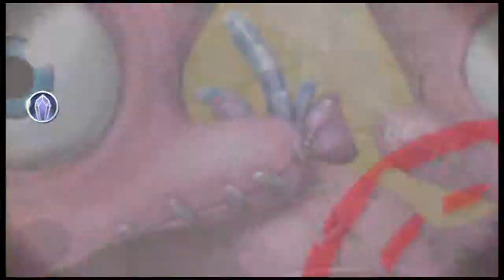Skylanders Trap Team Walkthrough Gameplay - Part 7 [Chapter 7 Monster Marsh]